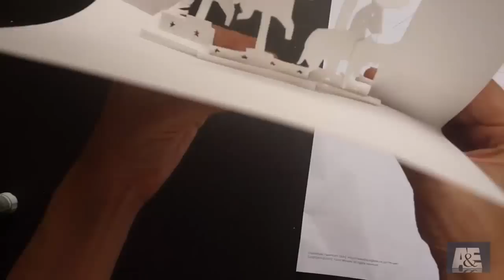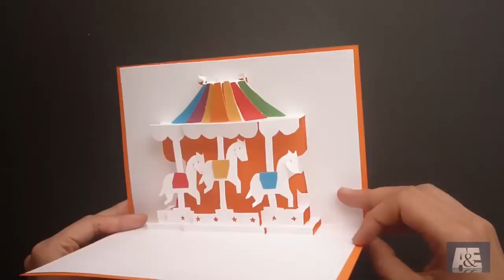Merry-go-round ( Carousel ) Pop Up Card Tutorial, Origamic Architecture